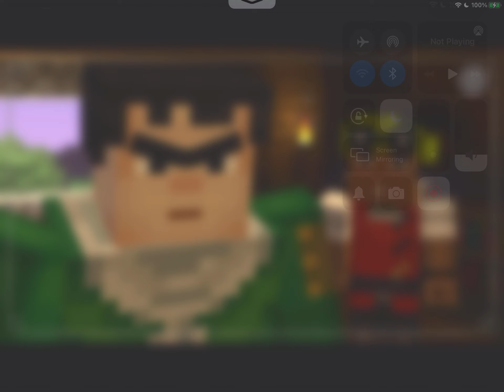Minecraft Story Mode 2020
If u want to know how to play get this vid to 7 likes (btw you must have played the game on ur device)